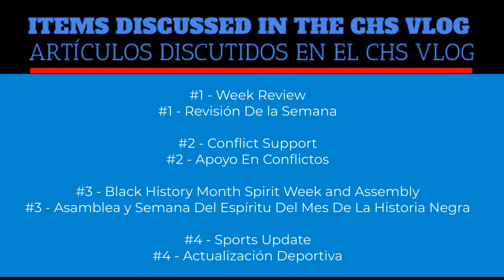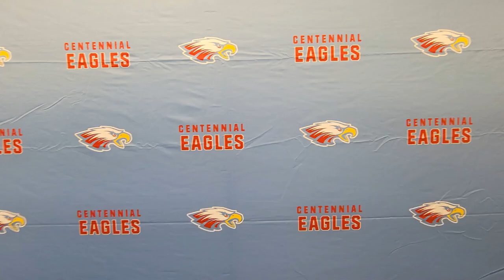CHS Vlog 2 11 23